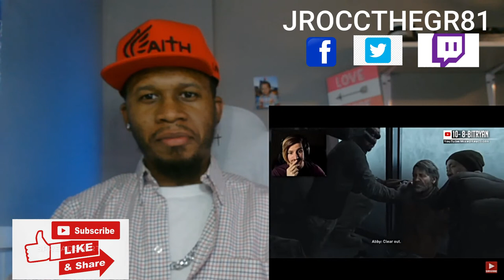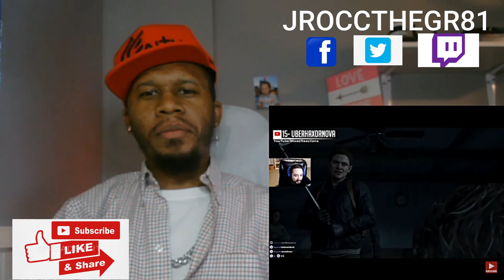*Reaction To The Death Of Joel In The Last Of Us 2 - Joel Death Scene (2020)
*reaction to the death of joel in the last of us 2 - 2 days ago - The Last of Us 2 epitomizes one of gaming's longest debates 2 days ago - The Last of Us Part 2 is the culmination of a decade of design at Naughty Dog  "The Last of Us 2 gameplay leaks online, contains major story spoilers"

The Last of Us Part 2 reaction gifs are the perfect way to celebrate the game's release
Random: These The Last of Us 2 Reaction GIFs Are Hilarious The Last of Us 2 release date: When is the game coming out theradbrad angry reaction to joel's death the last of us 2.